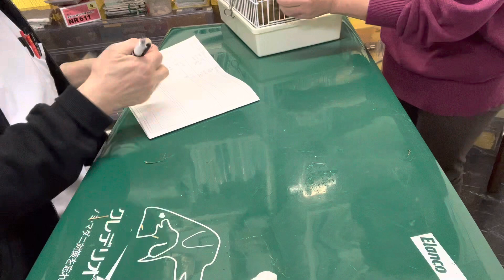③ライオンドワーフのれおんちゃんの予防抗寄生虫薬モキシデクチン滴下、投薬シプロヘプタジン、ラキサトーン、保湿ティーツリーオイルスプレー、ブラッシング他